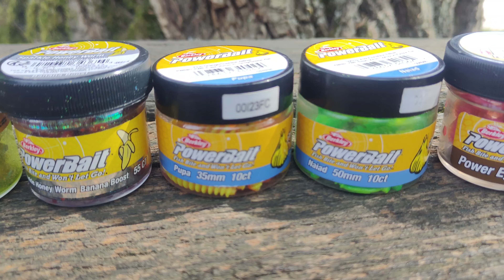ULTRA LIGHT RIBOLOV (BERKLEY & ABU GARCIA) #19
Za tokratni video sem izbral ultra light tehniko ribolova.  Probal sem čim bolje predstaviti tehniko predvsem pa pripomočke, ki jih tudi sam uporabljam za to tehniko. Cilj videa je seznaniti vse, ki še ne vedo za ultra light tehniko in le to približati čim več ljudem.